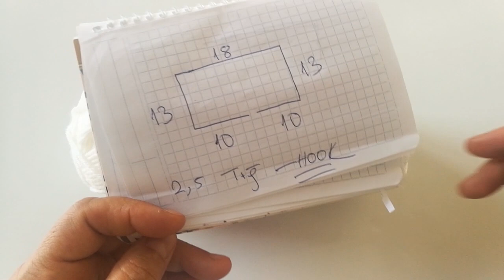Tığ İşi Bebek Yeleği Nasıl Örülür?/Yelek Modelleri/Tığ İşi Bebek Yeleği Yapımı 🌸Kolay Bebek Yeleği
Merhaba kanalımıza hoşgeldiniz 1 yaş civarı yeleğimizi beraber örelim💞🌷

100 gram ip
2,5 numaralı tığ kullandım.İyi seyirler🌸